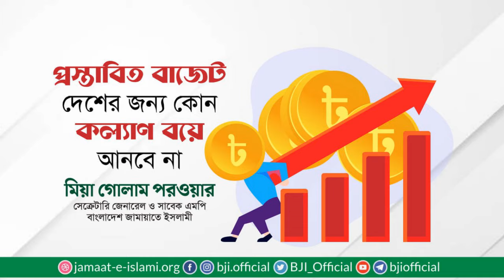🔴নয়াপল্টন থেকে -- Bangla news l 10 June 2024 l Bangladesh latest news today l Safa Bangla TV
🔴নয়াপল্টন থেকে -- Bangla news l 10 June 2024 l Bangladesh latest news today l Safa Bangla TV banglanews ​

                                 *** ANTI-PIRACY WARNING ***